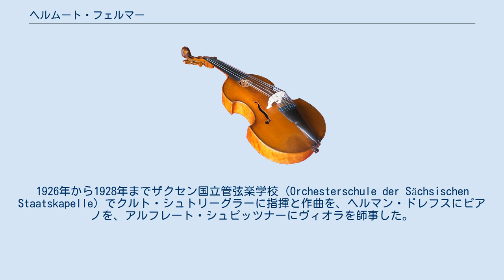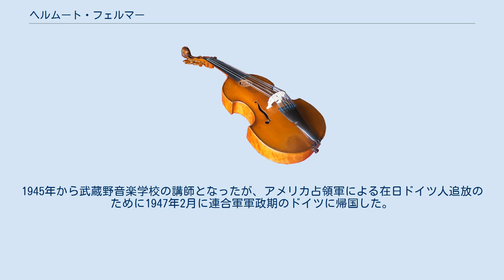ヘルムート・フェルマー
ヘルムート・フェルマー（Helmut Fellmer, 1908年5月28日 - 1977年3月20日）は、ドイツの指揮者、音楽教師。
1938年から1947年まで日本で活動した。
 ドレスデンに生まれる。
1926年から1928年までザクセン国立管弦楽学校 (Orchesterschule der Sächsischen Staatskapelle) でクルト・シュトリーグラーに指揮と作曲を、ヘルマン・ドレフスにピアノを、アルフレート・シュピッツナーにヴィオラを師事した。
1933年にヴァイマルのドイツ国民劇場 (Deutsches Nationaltheater und Staatskapelle Weimar) 楽長とアルテンブルクの市劇場 (Staatskapelle Altenburg) 指揮者となる。
1938年に来日し、同年4月から1945年8月まで東京音楽学校の講師となり、作曲、合唱、管弦楽を教える。
1945年から武蔵野音楽学校の講師となったが、アメリカ占領軍による在日ドイツ人追放のために1947年2月に連合軍軍政期のドイツに帰国した。
帰国後はカッセル歌劇場 (Staatstheater Kassel) 楽長および合唱指揮者（1947年）、ヴッパータール市立歌劇場 (Städtische Bühnen Wuppertal) 第一指揮者（1954年4月）、レムシャイト市立交響楽団 (Remscheider Symphoniker) 指揮者（1957年9月）などを歴任した。